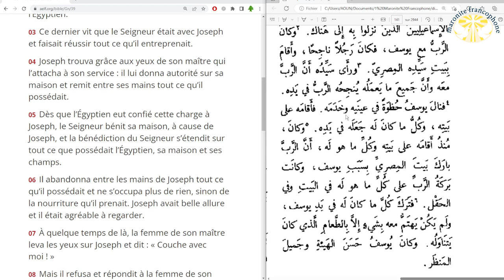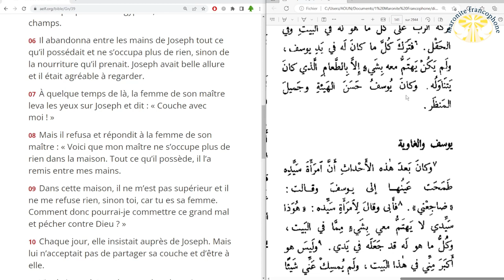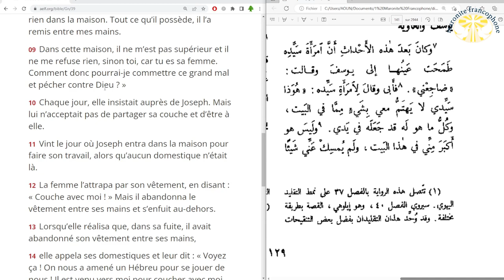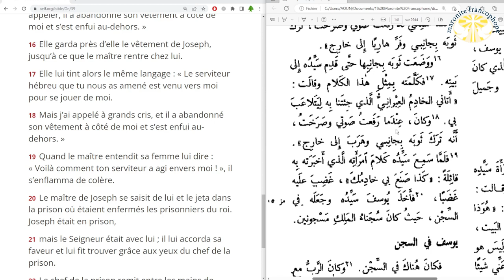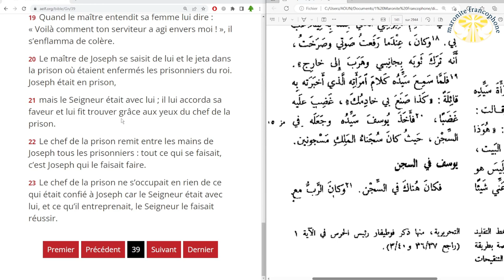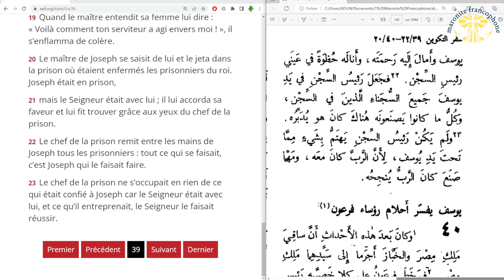lecture du livre de la Genèse au chapitre 39 en français et en arabe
01 Joseph fut emmené en Égypte. Putiphar, dignitaire de Pharaon et grand intendant, un Égyptien, l’acheta aux Ismaélites qui l’avaient emmené là-bas.

02 Le Seigneur était avec Joseph, et tout lui réussissait ; il vivait dans la maison de son maître, l’Égyptien.

03 Ce dernier vit que le Seigneur était avec Joseph et faisait réussir tout ce qu’il entreprenait.

04 Joseph trouva grâce aux yeux de son maître qui l’attacha à son service : il lui donna autorité sur sa maison et remit entre ses mains tout ce qu’il possédait.

05 Dès que l’Égyptien eut confié cette charge à Joseph, le Seigneur bénit sa maison, à cause de Joseph, et la bénédiction du Seigneur s’étendit sur tout ce que possédait l’Égyptien, sa maison et ses champs.

06 Il abandonna entre les mains de Joseph tout ce qu’il possédait et ne s’occupa plus de rien, sinon de la nourriture qu’il prenait. Joseph avait belle allure et il était agréable à regarder.

07 À quelque temps de là, la femme de son maître leva les yeux sur Joseph et dit : « Couche avec moi ! »

08 Mais il refusa et répondit à la femme de son maître : « Voici que mon maître ne s’occupe plus de rien dans la maison. Tout ce qu’il possède, il l’a remis entre mes mains.

09 Dans cette maison, il ne m’est pas supérieur et il ne me refuse rien, sinon toi, car tu es sa femme. Comment donc pourrai-je commettre ce grand mal et pécher contre Dieu ? »

10 Chaque jour, elle insistait auprès de Joseph. Mais lui n’acceptait pas de partager sa couche et d’être à elle.

11 Vint le jour où Joseph entra dans la maison pour faire son travail, alors qu’aucun domestique n’était là.

12 La femme l’attrapa par son vêtement, en disant : « Couche avec moi ! » Mais il abandonna le vêtement entre ses mains et s’enfuit au-dehors.

13 Lorsqu’elle réalisa que, dans sa fuite, il avait abandonné son vêtement entre ses mains,

14 elle appela ses domestiques et leur dit : « Voyez ça ! On nous a amené un Hébreu pour se jouer de nous ! Il est venu vers moi pour coucher avec moi, et j’ai appelé à grands cris.

15 Alors, quand il m’a entendu élever la voix pour appeler, il a abandonné son vêtement à côté de moi et s’est enfui au-dehors. »

16 Elle garda près d’elle le vêtement de Joseph, jusqu’à ce que le maître rentre chez lui.

17 Elle lui tint alors le même langage : « Le serviteur hébreu que tu nous as amené est venu vers moi pour se jouer de moi.

18 Mais j’ai appelé à grands cris, et il a abandonné son vêtement à côté de moi et s’est enfui au-dehors. »

19 Quand le maître entendit sa femme lui dire : « Voilà comment ton serviteur a agi envers moi ! », il s’enflamma de colère.

20 Le maître de Joseph se saisit de lui et le jeta dans la prison où étaient enfermés les prisonniers du roi. Joseph était en prison,

21 mais le Seigneur était avec lui ; il lui accorda sa faveur et lui fit trouver grâce aux yeux du chef de la prison.

22 Le chef de la prison remit entre les mains de Joseph tous les prisonniers : tout ce qui se faisait, c’est Joseph qui le faisait faire.

23 Le chef de la prison ne s’occupait en rien de ce qui était confié à Joseph car le Seigneur était avec lui, et ce qu’il entreprenait, le Seigneur le faisait réussir.